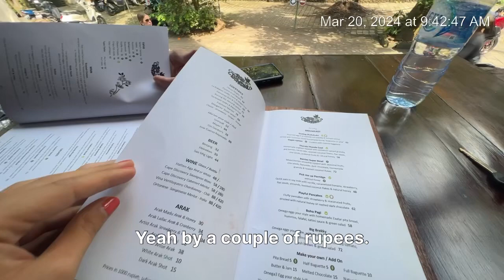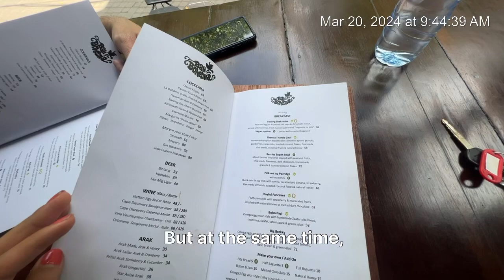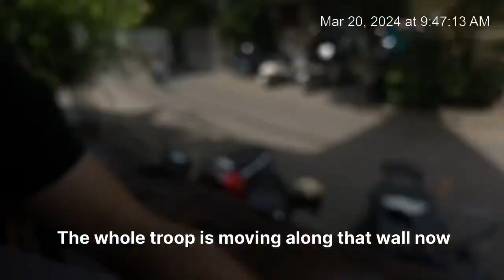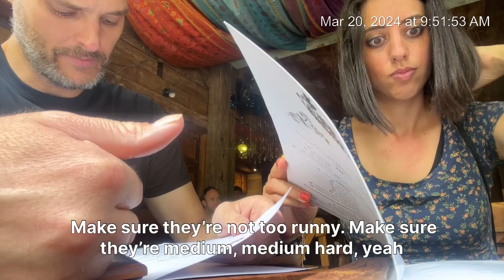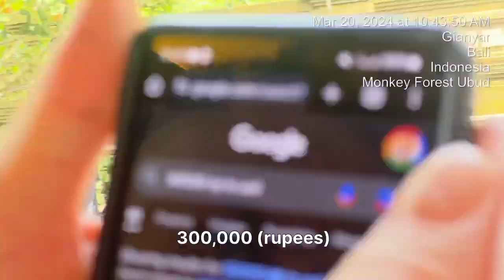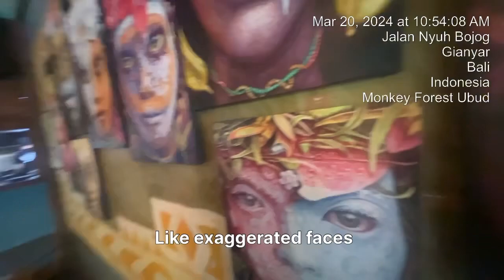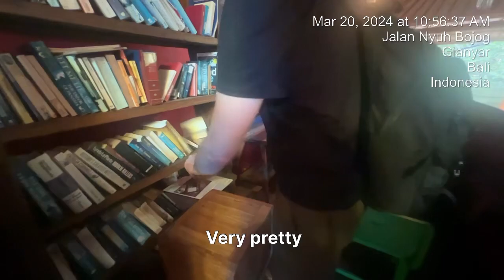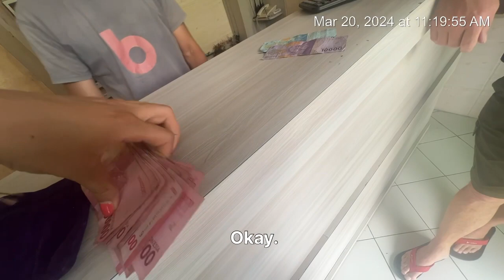Breakfast with monkeys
We purposely sat in front of the monkey forest for this breakfast vlog, but honestly there are a ton of cafes and shops in Ubud that are surrounded by monkeys and nobody bats an eyelash as though they’re passing squirrels or rats lol. As an American who is not used to randomly seeing monkeys in trees and electrical lines, that is a pretty dope piece of wildlife.

*Human design* We all have a unique human design that tells us all about ourselves, including our strengths, limitations, and areas that might be blocked from reaching our full potentials as humans. I recently had my human design read by Francis Cassidy (watch it here:
and that forced me to come to terms with who I am as a person with the goal of becoming a healthier and happier person. Much of the progress you are seeing in my videos was jump started by the human design reading I had with Francis.

I hope it helps you like it helped me! :D

$5-$200 worth of free Robinhood stock (what you get, I get)

*House Hackers Anonymous* I have written a 12-step survival guide for my younger self, called *House Hackers Anonymous*. If you are looking for a practical, easy-to-read set of shortcuts to help you boost towards a life of freedom as quickly and efficiently as possible, SO THAT you have the time and luxury of exploring your own needs and life purpose, I'd highly recommend you check it out below. XOXO